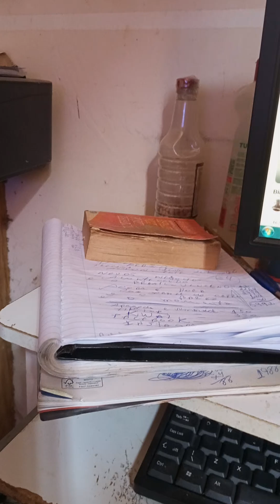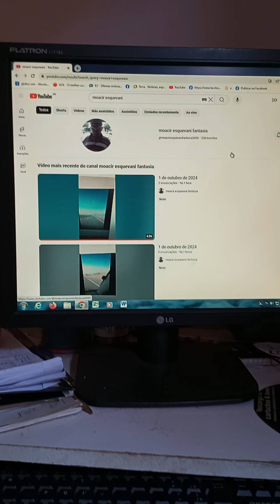Com musica eles vem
Pronunciamento do esquevani